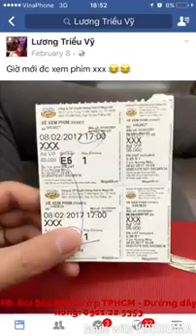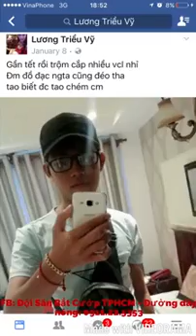Choáng vơí săn băt́ cướp hot job clip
Hot job